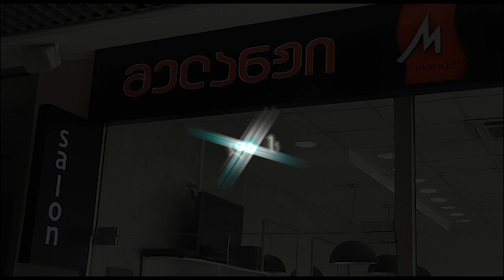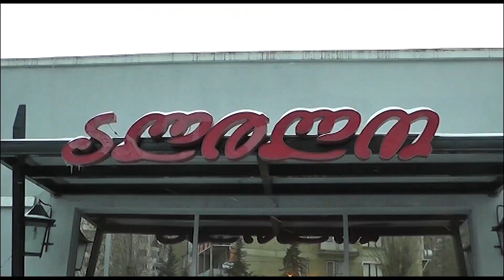Georgian wedding ქორწილები ზამთარში. მაღალი ხარისხის ფოტო ვიდეო გადაღებები